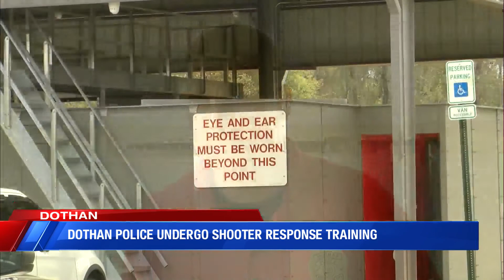Dothan Police Active Shooter Training